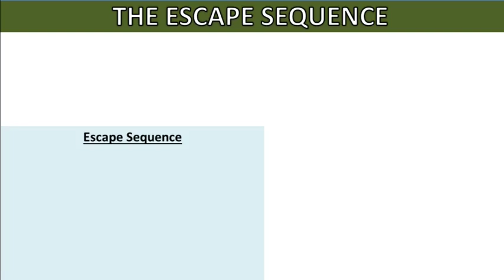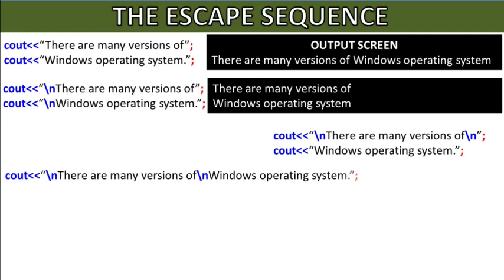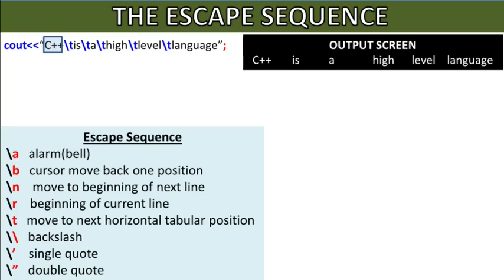Escape Sequence in in C++ | \n \t \r | Class 12 Computer NBF FBISE | Study With Me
12 Class computer Science Chapter 3 National Book Foundation
Class 12 Computer Chapter 3 National Book Foundation

What is Escape Sequence ,
Escape Sequence,
Escape Sequnce,
Escape Sequnec,
Study With Me,
Study With Me In Pakistan,